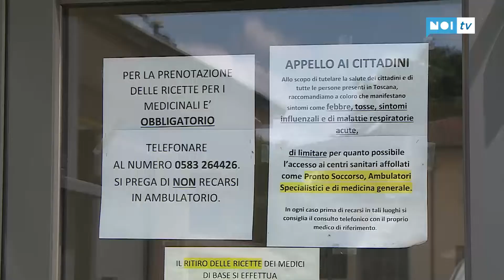Test sierologici anche alla Misericordia di Altopascio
ALTOPASCIO - Da martedì scorso anche la Misericordia di Altopascio, nel Poliambulatorio specialistico di via Marconi, effettua, su prenotazione e attraverso i laboratori Biolabor, i test sierologici, utili per scoprire se una persona ha sviluppato gli anticorpi al Covid-19